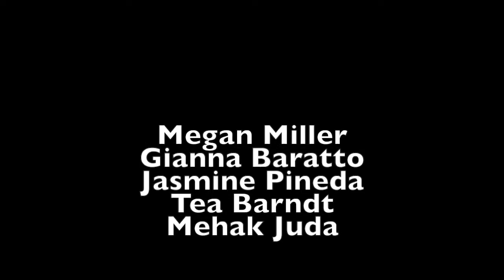MKTG 301 Introductions